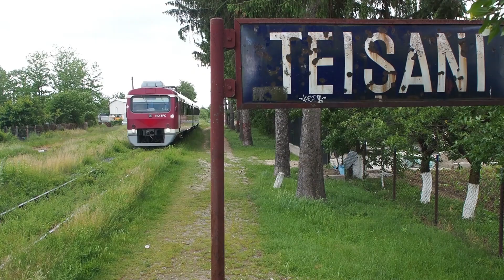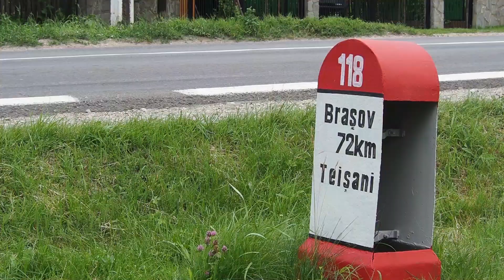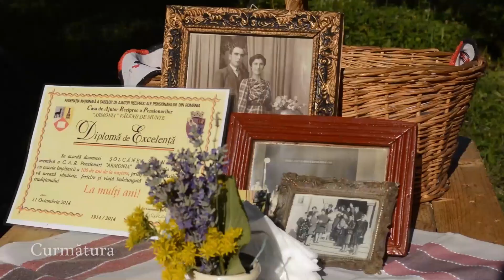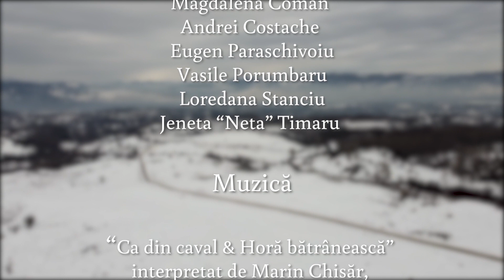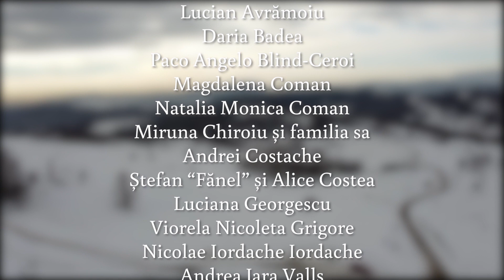Făurit în Teișani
[RO] Un film etnografic despre viața din România rurală în Teișani, Prahova.

Toate materialele au fost pregătite de-a lungul întregului an cu voluntari din cadrul unui proiect prin Corpul European de Solidaritate implementat de Curba de Cultură.

[EN] An ethnographic film about rural Romanian life in the commune of Teișani, Prahova.

All the material was prepared throughout the whole year with volunteers of an European Solidarity Corps project implemented by Curba de Cultură.